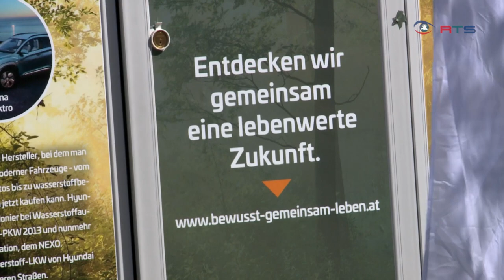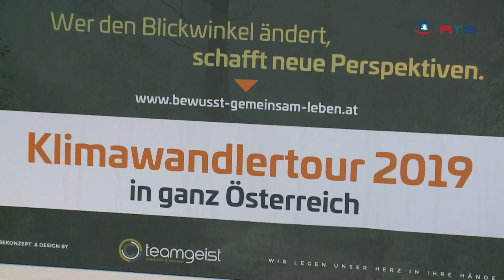Klimawandlertour Werfenweng - Lebenswerte Gemeinde - Bewusst Gemeinsam Leben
Karten Lösungskongress Bewusst gemeinsam leben bei allen Ö-Ticket Partner

Hauptstraße 83
5600 St. Johann im Pongau
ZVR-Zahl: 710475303